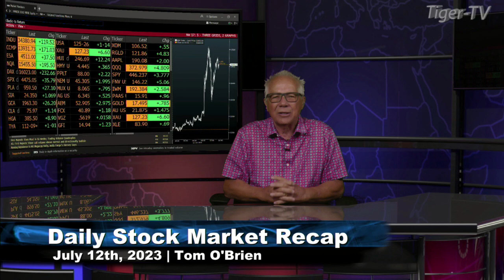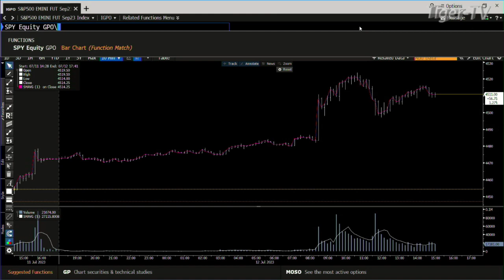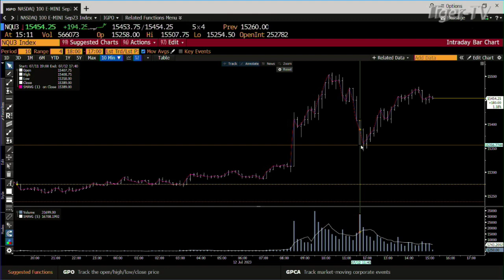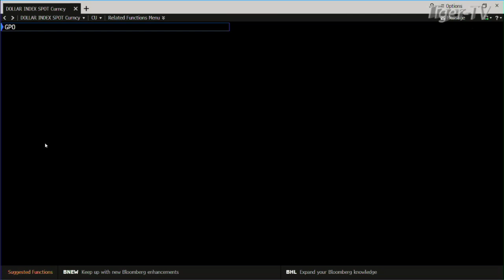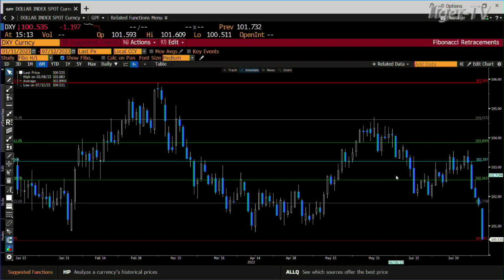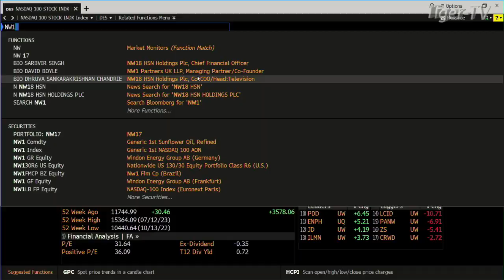July 12th, Daily Market Recap - 2023